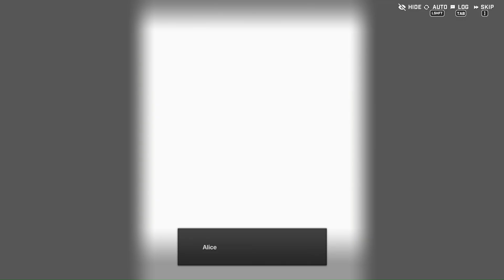Get a lecture, and get out of the white prison without fear